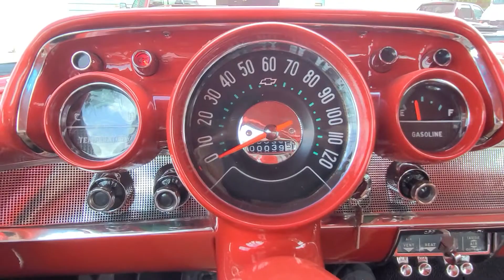1957 Chevrolet Bel Air Hard Top for sale test drive